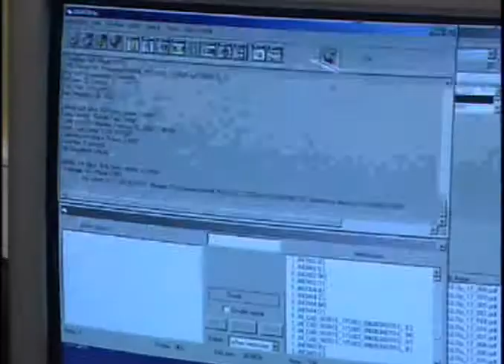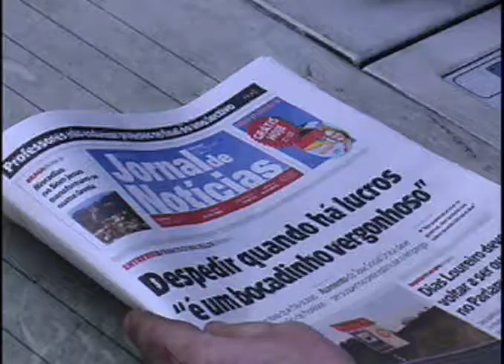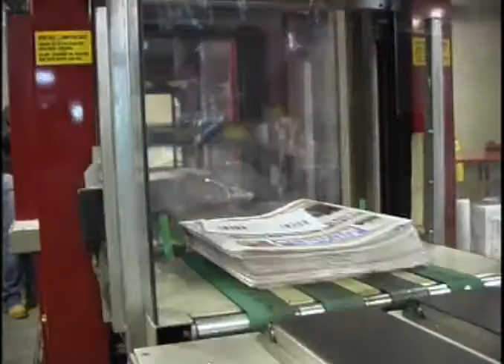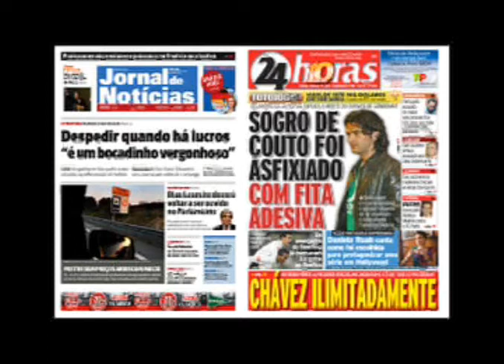Naveprinter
Visita de estudo à empresa Naveprinter. Esta empresa é reponsável pela impressão dos jornais "24 Horas" e "O Jogo" e de vários jornais de distribuição gratuíta.